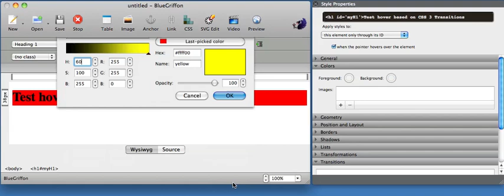Rollovers based on CSS 3 Transitions in BlueGriffon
With CSS 3 Transitions and dynamic pseudo-classes, it's now possible to create rollover effects in HTML without one single line of script. BlueGriffon now provides UI for that...